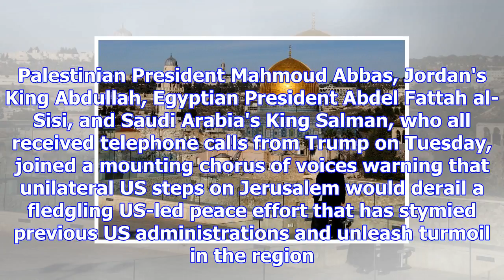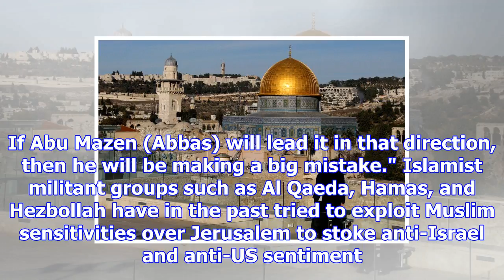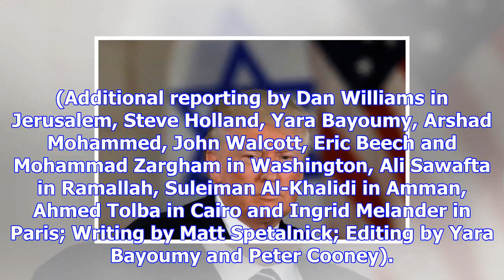Trump is expected to recognize jerusalem as israel's capital and move the us embassy to the city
President Donald Trump with Israeli President Benjamin Netanyahu in Jerusalem in May. Handout via GP...